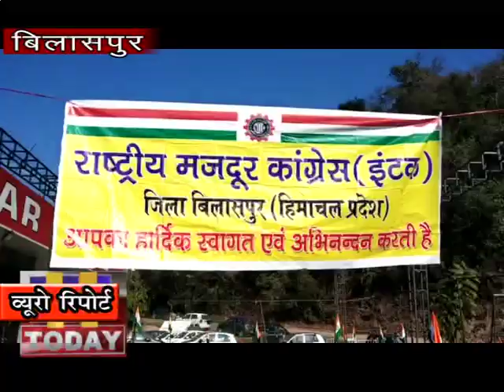16 DEC N 8आल हिमाचल पीडब्लूडी, आईपीएच यूनियन का प्रदेशस्तरीय चुनाव का बिलासपुर में आयोजन किया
आल हिमाचल पीडब्लूडी, आईपीएच एंड कॉन्ट्रेक्चुअल वर्कर यूनियन का प्रदेशस्तरीय चुनाव का बिलासपुर में आयोजन किया गया है जिसमें प्रदेशभर से यूनियन के सदस्यों ने भाग लिया. सबसे पहले यूनियन की बैठक का आयोजन किया गया जिसमें राज्यस्तर पर विभिन्न समस्याओं व मुद्दों पर चर्चा की गई तो संघ ही 08 जनवरी को राष्ट्रव्यापी हड़ताल को लेकर 22 दिसम्बर को बद्दी में आयोजित कार्यकारिणी की बैठक की रूपरेखा पर चर्चा भी की गई.